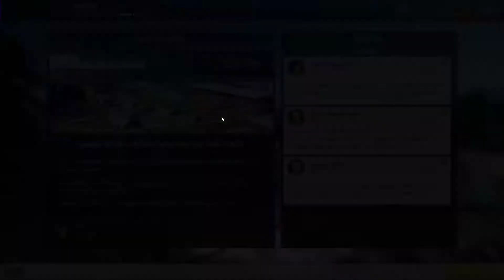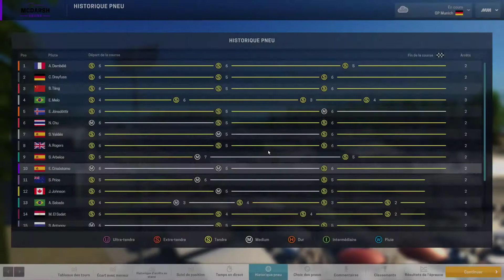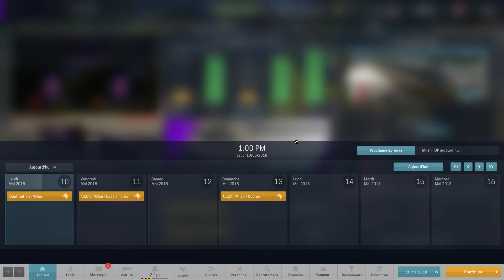[FR] Motorsport Manager - TUTORIEL et LET'S PLAY épisode 21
Bienvenue dans ce Let's Play basé sur Motorsport Manager, une série de gestion d'écurie automobile. Vous pourrez suivre l'évolution de McDarsh Racing, l'écurie noir et mauve qui cherchera à faire son trou dans ce monde difficile et cruel.